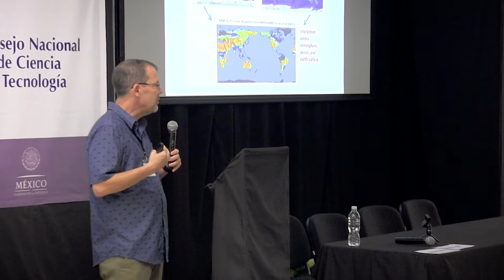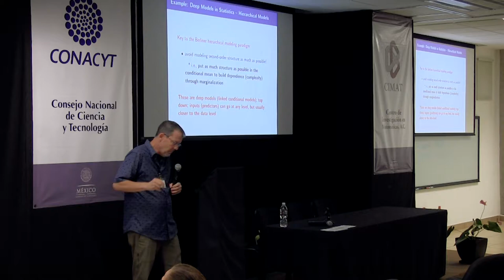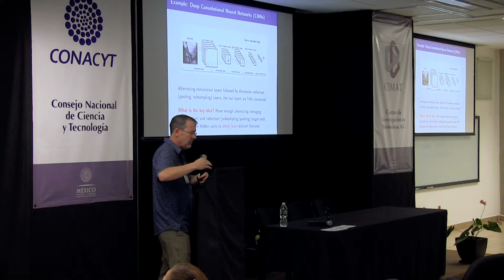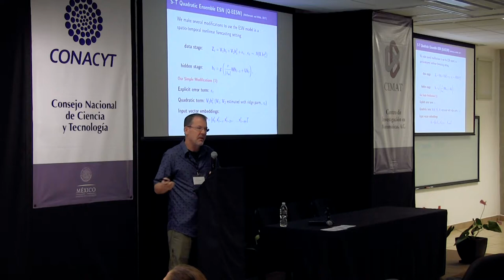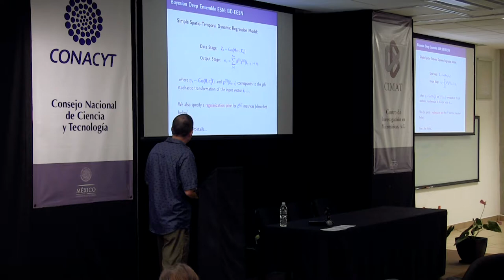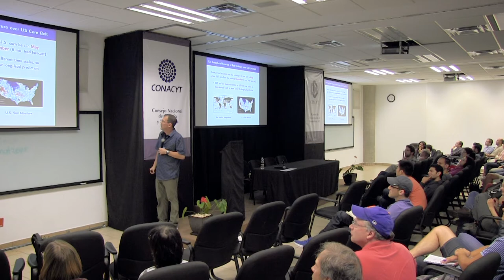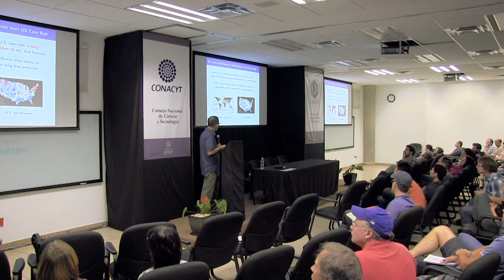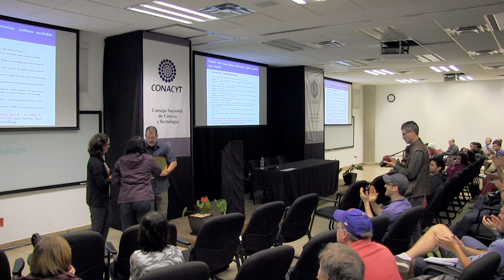J. Stuart Hunter Lecture: Christopher Wickle - TIES 2018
J. Stuart Hunter Lecture: Christopher Wickle - Using “deep” models from machine learning for parsimonious and efficient implementation of multiscale spatio-­‐temporal statistical models